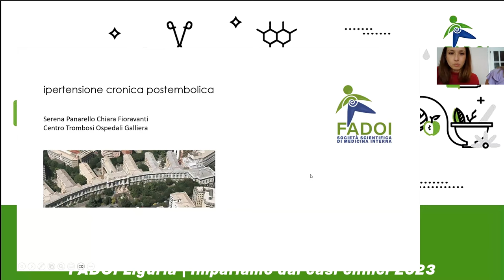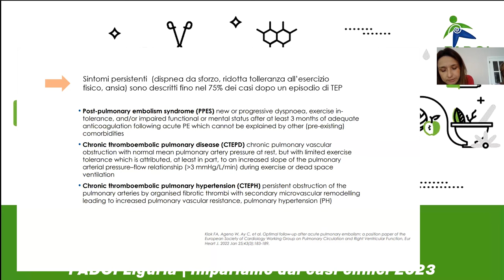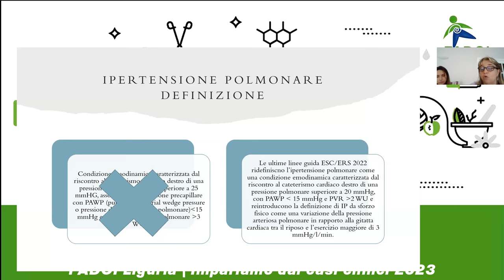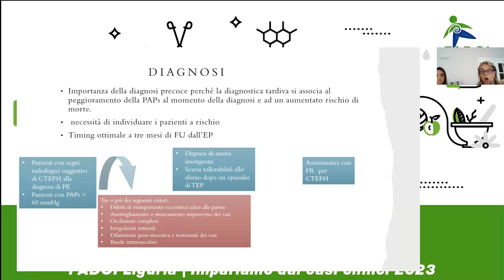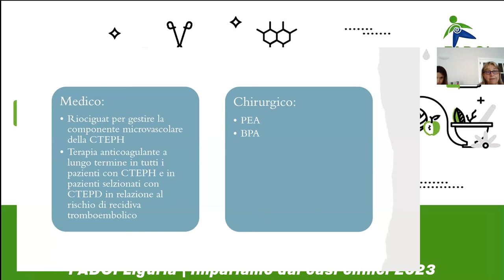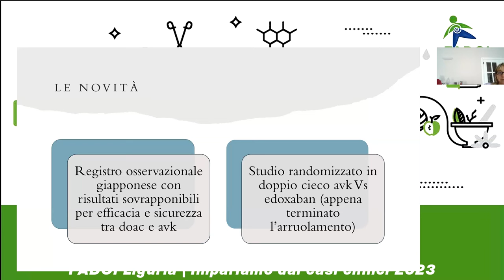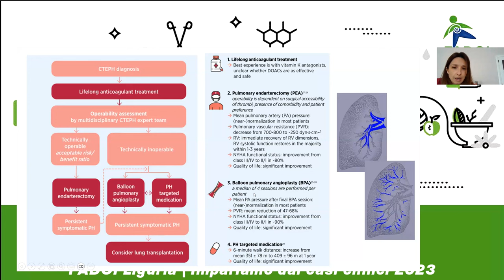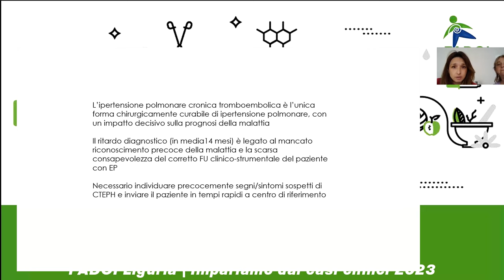FADOI Liguria | Impariamo dai casi clinici edizione 2023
Webinar del 16 maggio 2023